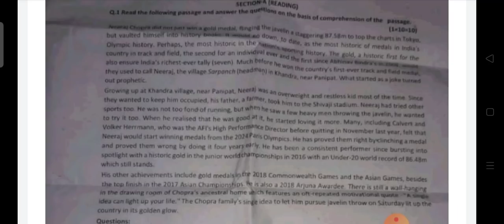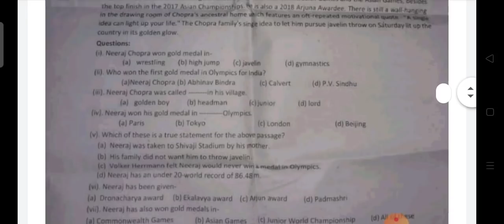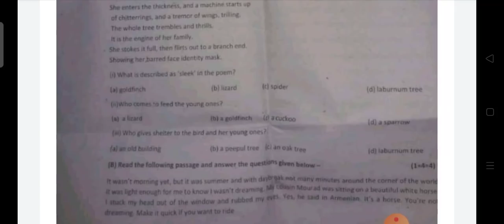11th English half yearly question paper 2021 Full solution || class 11th English half yearly paper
Mp Board Class 11th Half Yearly Peper 2021-22 || अर्धवार्षिक परीक्षा 2021-22 || Half Yearly Peper ||

2021-22 कक्षा 11 अंग्रेजी का पेपर कक्षा 11 अंग्रेजी पेपर अदवार्षिक परीक्षा 2021-22

2021-22 अर्धवार्षिक परीक्षा हिंदी पेपर

कक्षा 11 अंग्रेजी पेपर अर्धवार्षिक परीक्षा 2021 22 अर्धवार्षिक परीक्षा 2021 22 अंग्रेजी पेपर कक्षा 12 कक्षा 11 अंग्रेजी पेपर अर्धवार्षिक परीक्षा 2021 कक्षा 11 अंग्रेजी का पेपर कक्षा

11 अंग्रेजी पेपर अर्धवार्षिक परीक्षा 2022 कक्षा 11 अंग्रेजी पेपर

अर्धवार्षिक

class 11th English half yearly exam class Eleventh English ardhvaarshik paper solution class Eleventh English ardhvaarshik paper 2021-22

ardhvaarshik paper class 11th English

11th class half yearly exam paper English kaksha 11 ka English ka ardhvaarshik Pariksha ka paper kaksha 11 varshik Pariksha paper English Eleventh class ka English ka advarshik Pariksha class 11 English model paper 2021

MP Board 11th class English half yearly paper 2021 11th class English half yearly paper 2021 kaksha 11 angreji ardhvaarshik paper 2021

class 10th General english paper solution 2021 English half yearly exam paper solution 2021

MP Board English paper solution 2021

mp board English class 11th angreji ka paper mp board angreji class 9th ardhvarshik pariksha paper solution.11वी अंग्रेजी अर्द्धवार्षिक परीक्षा का पेपर |

11 3ft half yearly duri 12th half yearly 2021 paper solution | mp Board your queries :

class 11th General english paper solution 2021 English half yearly exam paper solution 2021 12th english paper solution mp board 2021

अर्धवार्षिक परीक्षा 2021 22 कक्षा 11वीं अंग्रेजी

कक्षा 11 अंग्रेजी अर्धवार्षिक परीक्षा 2021 22

अर्धवार्षिक परीक्षा 2021 22 कक्षा 11 अंग्रेजी

अर्धवार्षिक परीक्षा 2021 22 कक्षा 11 अंग्रेजी पेपर

कक्षा 11 अंग्रेजी पेपर अर्धवार्षिक परीक्षा 2021 22

अर्धवार्षिक परीक्षा 2021 कक्षा 11 अंग्रेजी का पेपर

•अर्धवार्षिक परीक्षा 2021-22 कक्षा 11 अंग्रेजी का पेपर कक्षा 11 अंग्रेजी पेपर अदवार्षिक परीक्षा 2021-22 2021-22 अर्धवार्षिक परीक्षा हिंदी पेपर

अर्धवार्षिक परीक्षा 2021 22 अंग्रेजी पेपर कक्षा 12 कक्षा 11 अंग्रेजी

पेपर अर्धवार्षिक परीक्षा 2021 कक्षा 11 अंग्रेजी का पेपर कक्षा

11 अंग्रेजी पेपर अर्धवार्षिक परीक्षा 2022 कक्षा 11 अंग्रेजी पेपर

अर्धवार्षिक परीक्षा 2021 कक्षा 11 अर्धवार्षिक परीक्षा 2021 22 कक्षा 11 हिंदी का पेपर अर्धवार्षिक परीक्षा 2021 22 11वीं हिंदी का पेपर कक्षा 11 हिंदी पेपर अर्धवार्षिक परीक्षा 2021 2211 वीं का पेपर कक्षा 11 हिंदी का पेपर अर्धवार्षिक परीक्षा 2021 कक्षा 11 हिंदी का पेपर कक्षा 11 हिंदी पेपर अर्धवार्षिक परीक्षा 2021 कक्षा 11 वीं का पेपर कक्षा 11 हिंदी पेपर अर्धवार्षिक परीक्षा 2021 कक्षा 11 हिंदी पेपर कक्षा 11 हिंदी पेपर अर्धवार्षिक परीक्षा 2022 कक्षा 11 हिंदी का पेपर कक्षा 11 अंग्रेजी पेपर अर्धवार्षिक परीक्षा 2021 22

22 कक्षा 11 हिंदी का पेपर कक्षा 11 हिंदी पेपर कक्षा 11 हिंदी पेपर

अर्धवार्षिक परीक्षा 2021-22 कक्षा 11 हिंदी पेपर

ardhviksit pariksha kaksha 11 english kaksha 11 hindi ardhvarshik pariksha 2021 22 ardhvarshik pariksha class xi English

halfyearlypaper2022 class 11 Hindi half yearly question paper 2022

half yearly question paper of Hindi of class 11th

kaksha 11 ke Hindi ka ardhvaarshik ka paper Ka Hal

2022 kaksha 11 ka ardhvaarshik paper Ka Hal Hindi hai

mein

Cover Topic 1. mp board class 11 hindi half paper 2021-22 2. half yearly hindi paper pdf download 2022

3. एमपी बोर्ड एग्जाम

4. mp board exam news 2022

#2021-22class12thhalfyearlypaperhindi